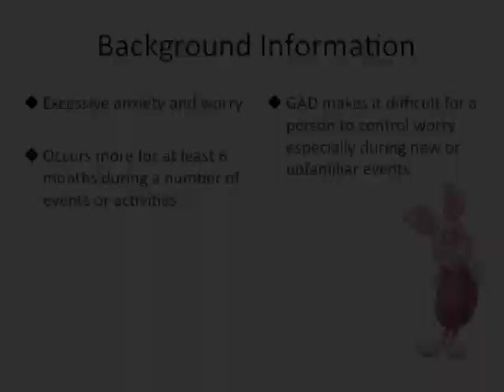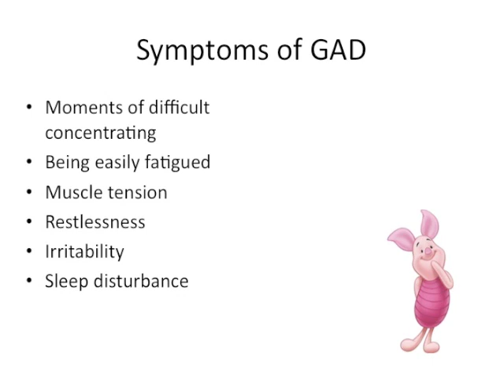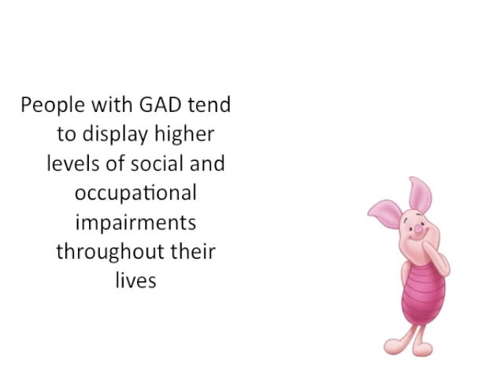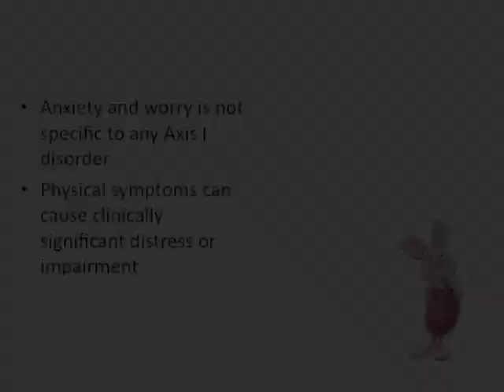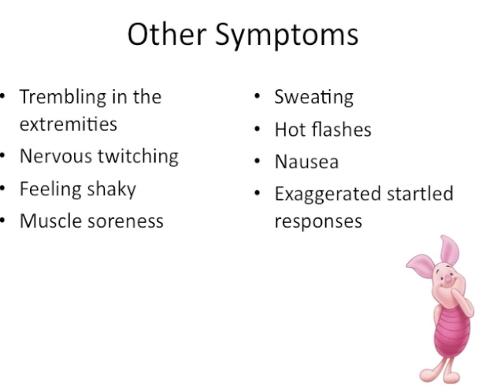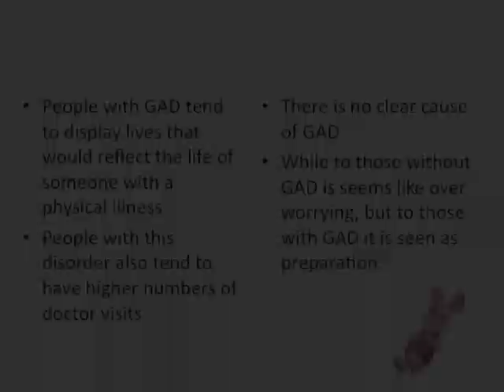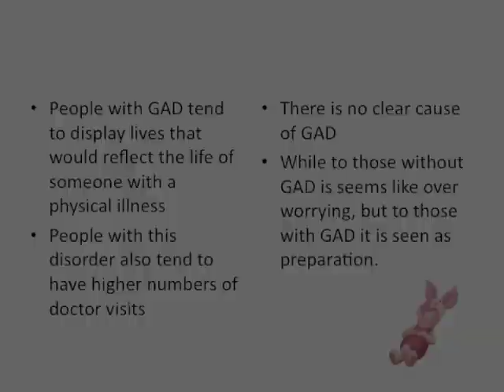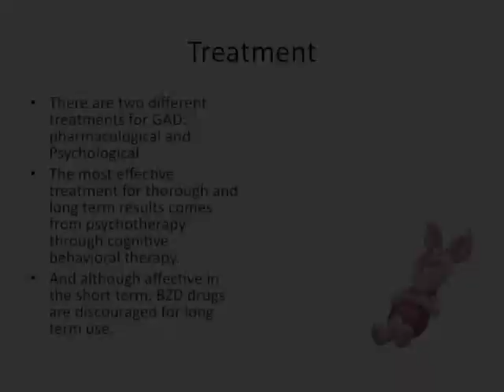Piglet - A Case Study in Generalized Anxiety Disorder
This documentary, created by Mandy Leal, describes and demonstrates how Piglet from "Winnie the Pooh" displays symptoms of generalized anxiety disorder. This was created for Dr. Caleb Lack's "Abnormal Psychology" course at the University of Central Oklahoma.